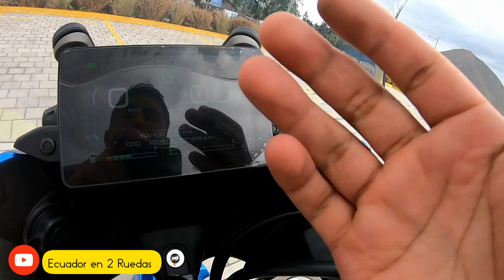ZONTES X 310 CARACTERÍSTICAS, PRECIO Y NOVEDADES